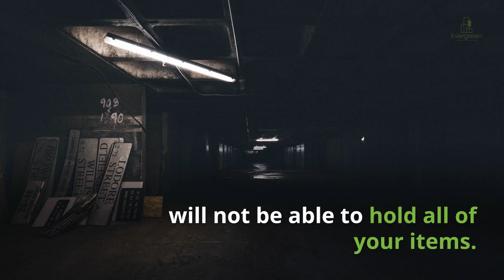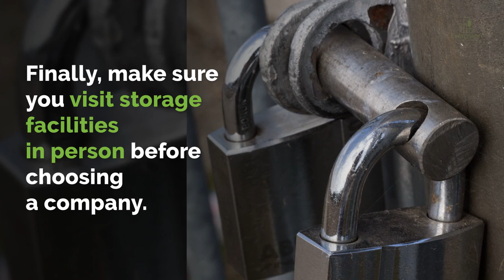The Key Factors For Choosing A Storage Facility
Every now and again you’ll come across things around the house that you never use but you can’t throw away or donate. These items can take up significant space in your home and become quite a hassle to store. If you find yourself in such a situation, using a storage facility is a great option to keep your possessions secure and easily accessible. Here are some crucial factors to help you decide on  exactly what you’re looking for when it comes to choosing a self storage facility.

Evergreen Properties and Investments is dedicated to educating and advising clients on the individual real estate needs that they may have so that they can make informed decisions for themselves and their family. Customer service and building lifetime relationships is central to our mission, and we proudly serve Long Beach, California and the surrounding communities.